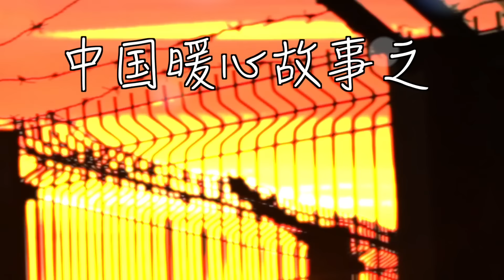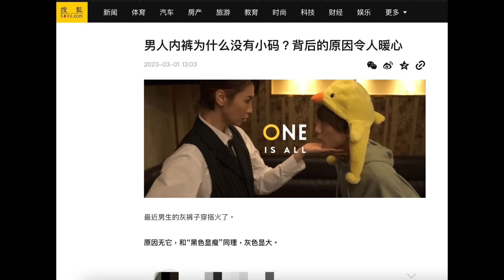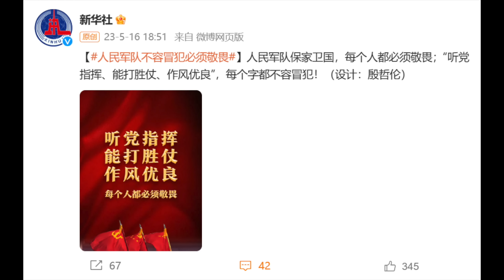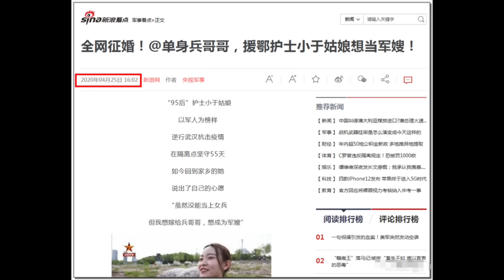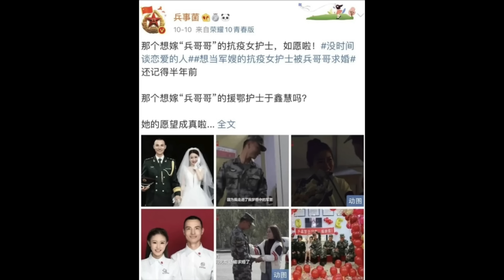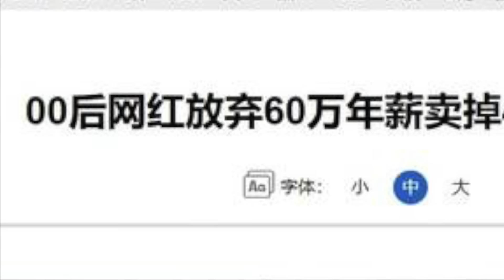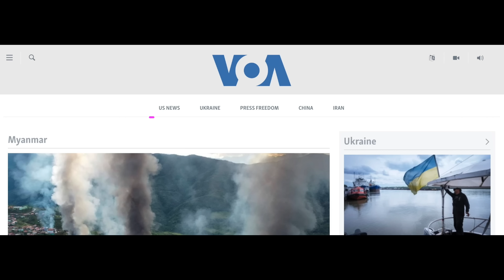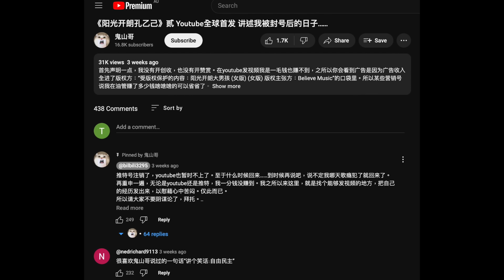让人笑出内伤！ 5个涉嫌侮辱解放军的暖心故事！